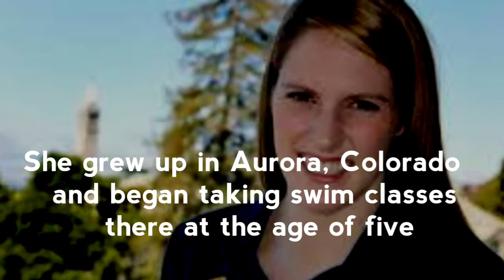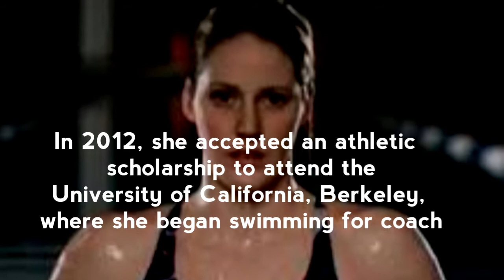Missy Franklin, Biography, Birthday